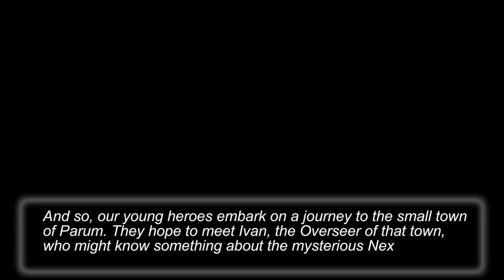It's not quite Pokemon but better? Just Playin: Nexomon #1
I haven't played a traditional Pokemon game since Pokemon Yellow, so I no nothing of the new ones, but I was recommended this to be "Pokemon but Better" and after quite a bit of time I decided to dive into it.  Story is about as expected but it seems harmless enough.